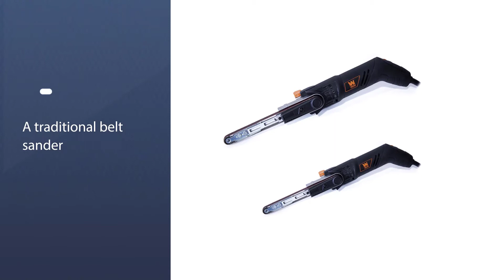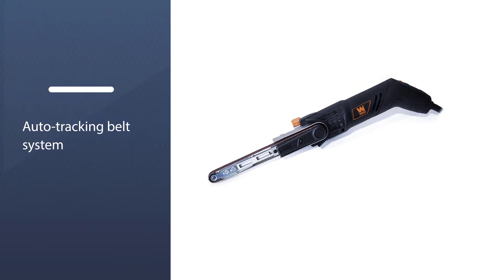5 Best Belt Sanders for Woodworking [Review] -Cordless Brushless Belt Sanders for Woodworking [2024]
Best Belt Sander for Woodworking featured in this Video:
NO. 1. WEN 6307 Variable Speed Detailing File Belt Sanders
NO. 2. Makita 9403 4" x 24" Belt Sander
NO. 3. WEN 6321 7-Amp 3 in. x 21 in.
NO. 4. Astro Tools 3037 Air Belt Sander
NO. 5. RIDGID 18-Volt GEN5X Cordless Brushless Belt Sanders

🕝Timestamps🕝
0:00 -Introduction
0:12 -WEN 6307 Variable Speed Detailing File Belt Sanders
1:04 -Makita 9403 4" x 24" Belt Sander
1:52 -WEN 6321 7-Amp 3 in. x 21 in.
2:44 -Astro Tools 3037 Air Belt Sander
3:32 -RIDGID 18-Volt GEN5X Cordless Brushless Belt Sanders

What Is the Best Belt Sander for Woodworking?
A belt sander or strip sander is a sander used in shaping and finishing wood and other materials. It consists of an electric motor that turns a pair of drums on which a continuous loop of sandpaper is mounted.

What is the Best Belt Sander for Woodworking to buy?
If you are looking for the Best Belt Sander for Woodworking, then you are in the right place. The Home Genie team tries to collect as much information as possible, read lots of user-based reviews, and rank them based on quality, value for the price, the reputation of the manufacturers, etc. Please let us know if you have something in your mind in the comment section.